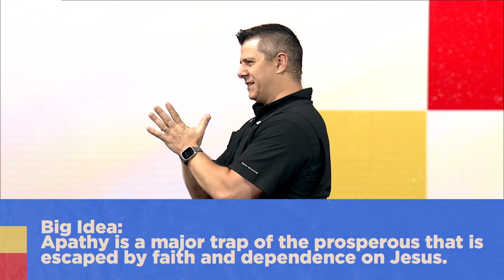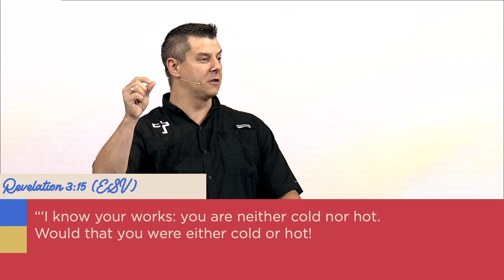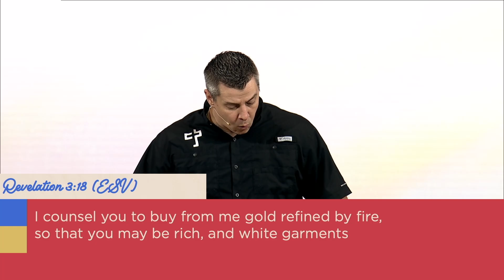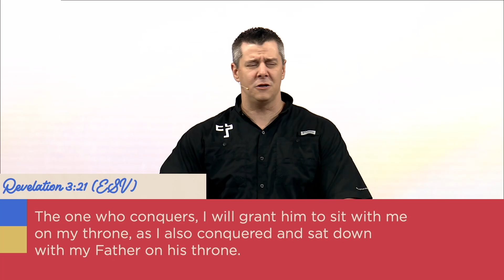The Trap of Apathy | Trapped | Pastor Rick Hermann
Our Mission:
We exist to glorify God by discipling one another to reach and raise the next generation to live out God's truth.